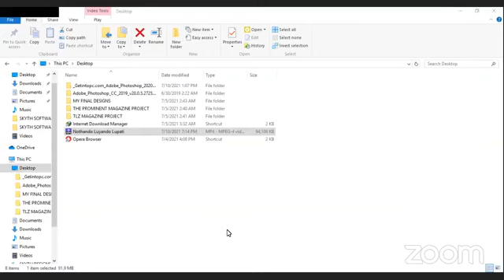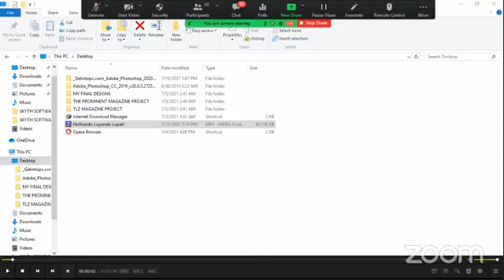GET READY!!! TSI CAMPAIGN DAY 1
How Far From Home